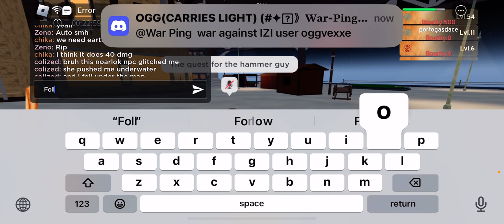How to find the old earth bender quest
Where to find the quest for the hammer guy in Roblox Robending Online